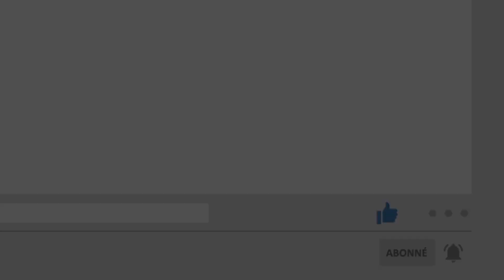Témoignages de guérison : Pardon, libération des blessures d'enfance, genoux guéri